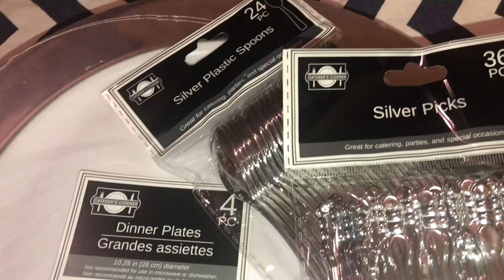Dollar Tree Plate Party wreath￼🏵️